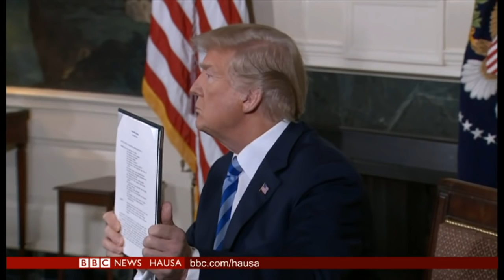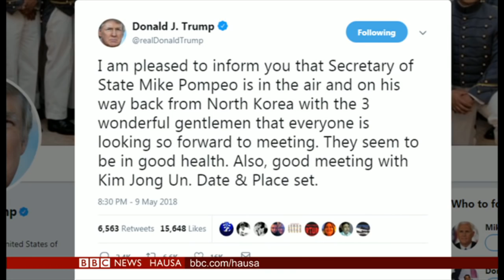Labaran Talabijin na 09/05/18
Jagoran addinin Iran ya bukaci sauran kasashen Turai dake cikin yarjejeniyar nukiliya da kada su bi sahun Amirka wajen yin watsi da ita.
Wasu na zargin cewa tashin hankalin da ke faruwa a yankin tsakiyar Najeriya na daukar salon rikicin addini.
Kananan robobi na gurbata muhalli da kuma watakila yin illa ga lafiyar bil'adama.